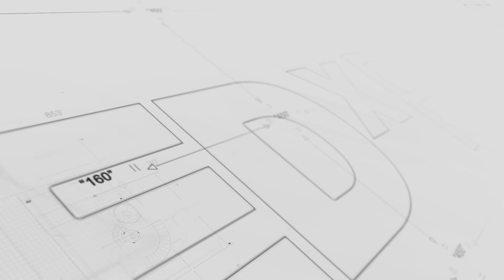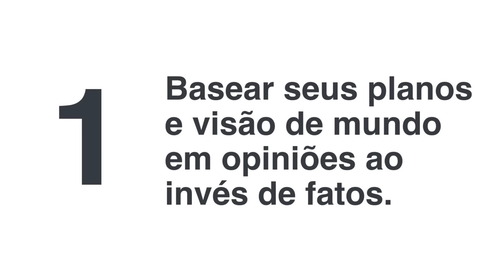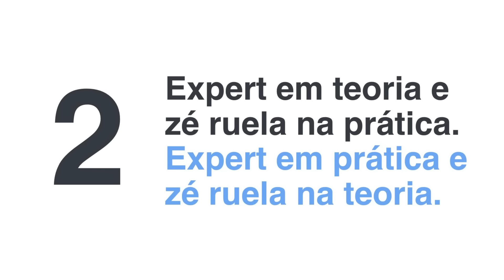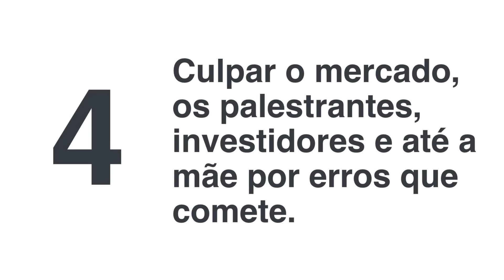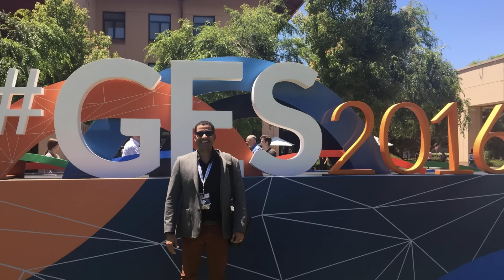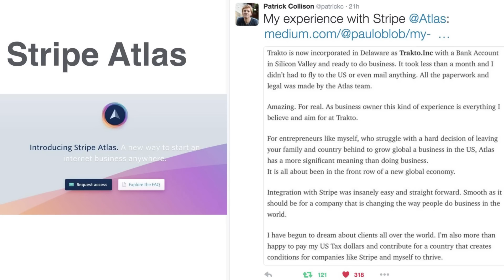5,3 sacadas, dicas, insights para qualquer negócio (sqn) | Paulo Tenório | TEDxPajuçara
A jornada de Paulo Tenório e da Startup Trakto. E como devemos empreender em meio às dificuldades. Paulo Tenório é alagoano, fundador da Trakto e empreendedor na área de tecnologia com vários prêmios.
Tenório foi convidado para participar da sétima edição do Global Entrepreneurship Summit (encontro global de empreendedorismo com a presença do Presidente Obama), nos Estados Unidos, que reunirá centenas de empreendedores de todo o mundo. This talk was given at a TEDx event using the TED conference format but independently organized by a local community.